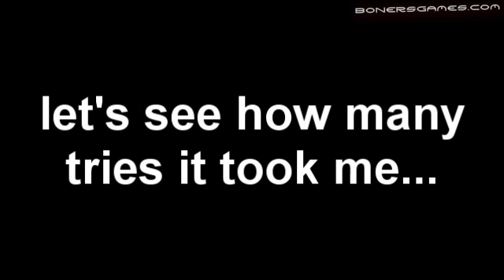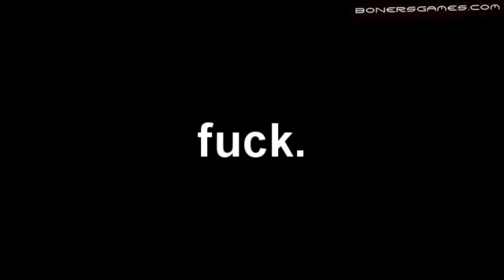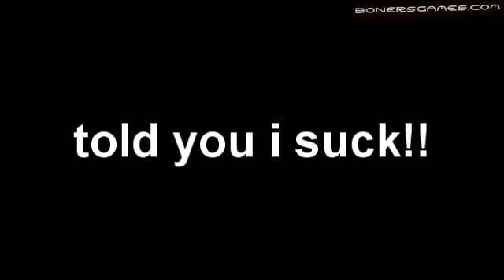Skate 2 - Boner's Career, Part 023: Still Flaring It, Rail Hopping, Hold the Line, Pump it Up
Skate 2 - Boner's Career, Part 023

In This Video:
Still Flaring It
Rail Hopping

YES I KNOW I SUCK! HELP ME GET BETTER!  GIVE ME TIPS!

Thanks! ~b.j.

Video Info:
Skate 2 played on ps3 console, recorded with a TV Wonder 650 HD Tuner card, first time play-thru.

Song at 9:37 is "When We Ride" by Sick for Brains.